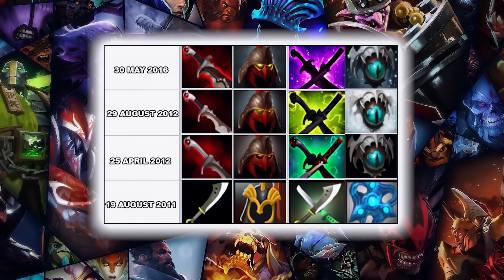Dota 2 VS Dota 1 EVOLUTION AFTER 17 YEARS! (2003 - 2020)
Dota 2 tournaments and challenges with free entry and money prizes!
DOTA 1 VS DOTA 2 WARCRAFT 3 REFORGED NEW ANIMATIONS!